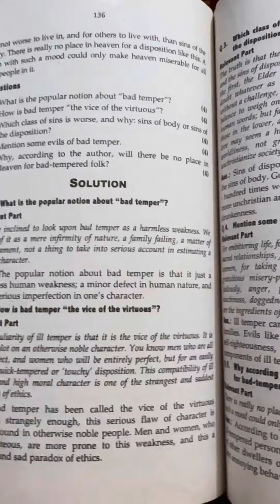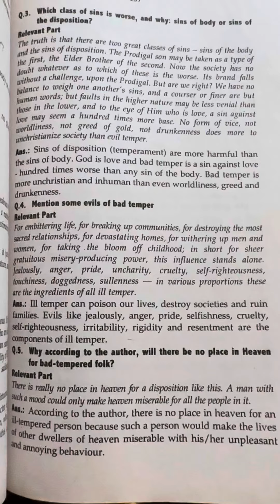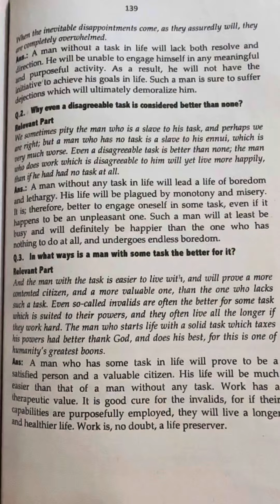Solved passage CSS pms solved paper precise passage writing fpsc ppsc past paper preci practice